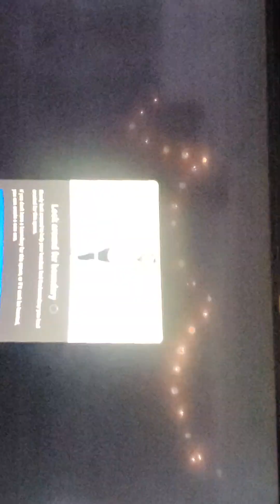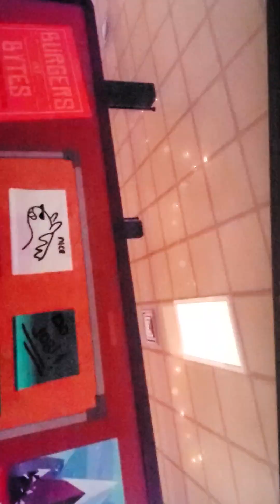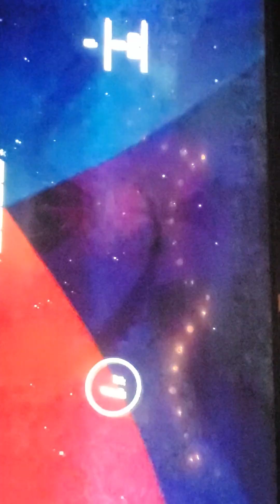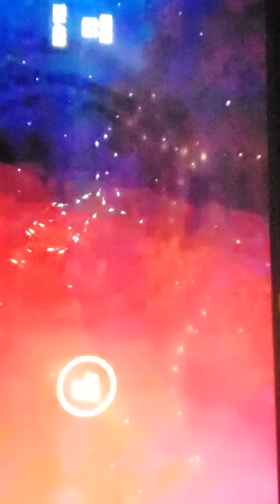VR PART 1. so much fun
today we play vr and the games are job Sim and a little bit of bear Saber